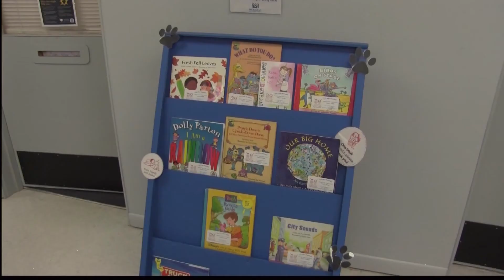Meridian Public School District Will Host Parent University